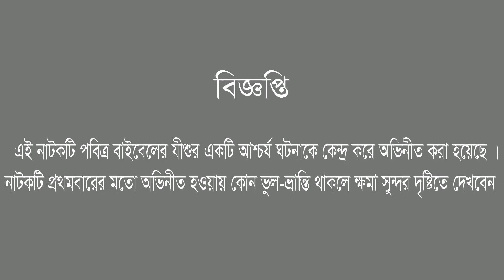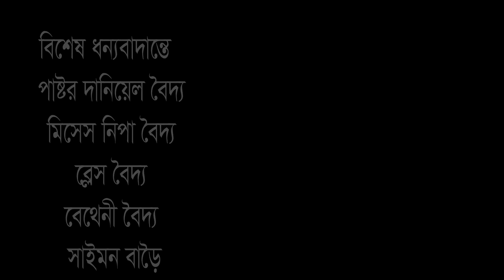Lazarus Come Out I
Help Partner
1. Editor + Thumbnail: Bless Baidya.
2. Videography : Bless Baidya
3. In Drama : Saimon &  Home Of Heaven (Boys&Girls)
4. Direction: Saimon And Bathani.
5. Music Use In Drama (Produced by William Augusto )

We found about The Story in the Bible
The Death of Lazarus
11 Now a man named Lazarus was sick. He was from Bethany, the village of Mary and her sister Martha. 2 (This Mary, whose brother Lazarus now lay sick, was the same one who poured perfume on the Lord and wiped his feet with her hair.) 3 So the sisters sent word to Jesus, “Lord, the one you love is sick.”
4 When he heard this, Jesus said, “This sickness will not end in death. No, it is for God’s glory so that God’s Son may be glorified through it.”5 Now Jesus loved Martha and her sister and Lazarus. 6 So when he heard that Lazarus was sick, he stayed where he was two more days,7 and then he said to his disciples, “Let us go back to Judea.”
8 “But Rabbi,” they said, “a short while ago the Jews there tried to stone you, and yet you are going back?”
9 Jesus answered, “Are there not twelve hours of daylight? Anyone who walks in the daytime will not stumble, for they see by this world’s light.10 It is when a person walks at night that they stumble, for they have no light.”
11 After he had said this, he went on to tell them, “Our friend Lazarus has fallen asleep; but I am going there to wake him up.”
12 His disciples replied, “Lord, if he sleeps, he will get better.” 13 Jesus had been speaking of his death, but his disciples thought he meant natural sleep.
14 So then he told them plainly, “Lazarus is dead, 15 and for your sake I am glad I was not there, so that you may believe. But let us go to him.”
16 Then Thomas (also known as Didymus[a]) said to the rest of the disciples, “Let us also go, that we may die with him.”
Jesus Comforts the Sisters of Lazarus
17 On his arrival, Jesus found that Lazarus had already been in the tomb for four days. 18 Now Bethany was less than two miles[b] from Jerusalem,19 and many Jews had come to Martha and Mary to comfort them in the loss of their brother. 20 When Martha heard that Jesus was coming, she went out to meet him, but Mary stayed at home.
21 “Lord,” Martha said to Jesus, “if you had been here, my brother would not have died. 22 But I know that even now God will give you whatever you ask.”
23 Jesus said to her, “Your brother will rise again.”
24 Martha answered, “I know he will rise again in the resurrection at the last day.”
25 Jesus said to her, “I am the resurrection and the life. The one who believes in me will live, even though they die; 26 and whoever lives by believing in me will never die. Do you believe this?”
27 “Yes, Lord,” she replied, “I believe that you are the Messiah, the Son of God, who is to come into the world.”
28 After she had said this, she went back and called her sister Mary aside. “The Teacher is here,” she said, “and is asking for you.” 29 When Mary heard this, she got up quickly and went to him. 30 Now Jesus had not yet entered the village, but was still at the place where Martha had met him. 31 When the Jews who had been with Mary in the house, comforting her, noticed how quickly she got up and went out, they followed her, supposing she was going to the tomb to mourn there.
32 When Mary reached the place where Jesus was and saw him, she fell at his feet and said, “Lord, if you had been here, my brother would not have died.”
33 When Jesus saw her weeping, and the Jews who had come along with her also weeping, he was deeply moved in spirit and troubled. 34 “Where have you laid him?” he asked.
“Come and see, Lord,” they replied.
35 Jesus wept.
36 Then the Jews said, “See how he loved him!”
37 But some of them said, “Could not he who opened the eyes of the blind man have kept this man from dying?”
Jesus Raises Lazarus From the Dead
38 Jesus, once more deeply moved, came to the tomb. It was a cave with a stone laid across the entrance. 39 “Take away the stone,” he said.
“But, Lord,” said Martha, the sister of the dead man, “by this time there is a bad odor, for he has been there four days.”
40 Then Jesus said, “Did I not tell you that if you believe, you will see the glory of God?”
41 So they took away the stone. Then Jesus looked up and said, “Father, I thank you that you have heard me. 42 I knew that you always hear me, but I said this for the benefit of the people standing here, that they may believe that you sent me.”
43 When he had said this, Jesus called in a loud voice, “Lazarus, come out!” 44 The dead man came out, his hands and feet wrapped with strips of linen and a cloth around his face.
Jesus said to them, “Take off the grave clothes and let him go.”